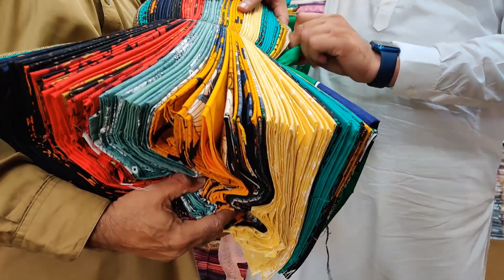Sab se sasta cut piece godam | Brand cut piece with 80% off - Brands kay Original Cut Piece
business ideas
business
small business ideas in pakistan
online business
small business ideas
business talk
container market
Nishat
Khaadi
gul Ahmed
satrangi
bonanza
Maria B
Kesariya
sapphire
generation
warda
Anarkalli
Ichra Bazar
landa Bazar
Rang mahal
light house karachi
azam market
party wear